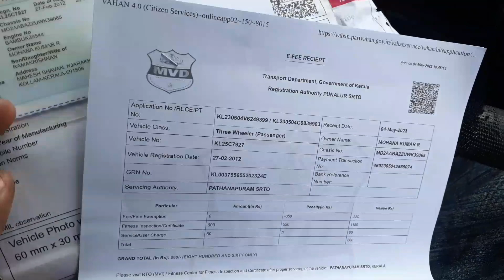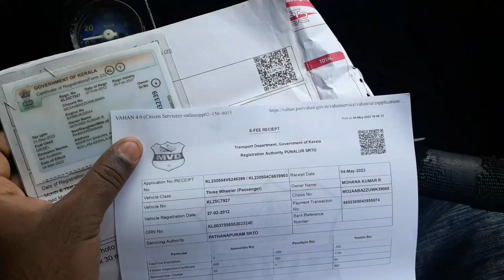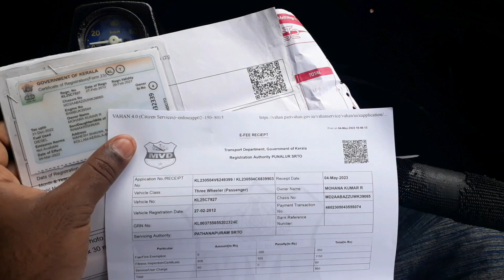05-05-2023.ഇന്നത്തെ ടെസ്റ്റ് വർക്കിന് 5.വാഹനങ്ങൾ ഞങ്ങൾക്ക് ഉണ്ട്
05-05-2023.ഇന്നത്തെ ടെസ്റ്റ് വർക്കിന് കാണിക്കാൻ 5 വാഹനങ്ങളുണ്ട്